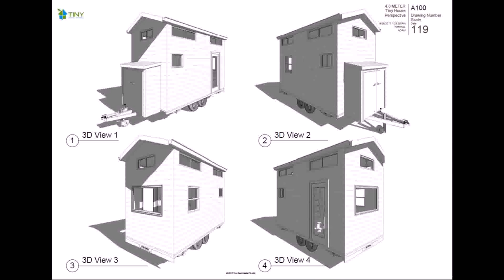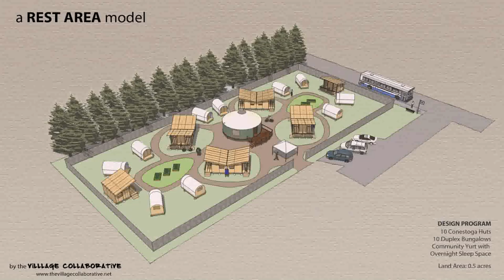Build A Tiny House On Your Land